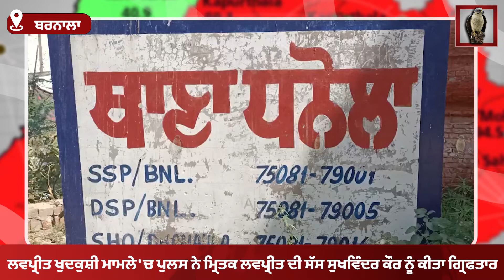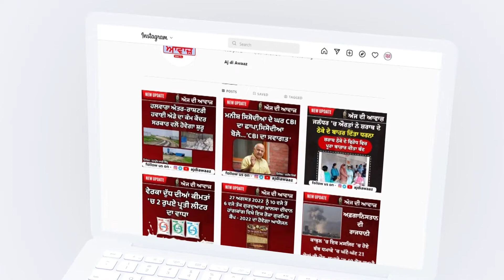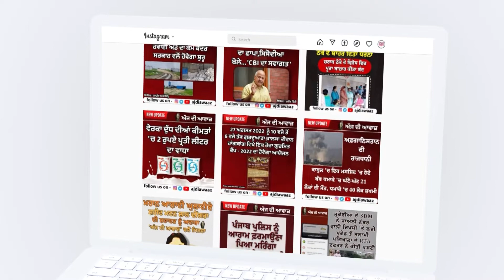ਲਵਪ੍ਰੀਤ ਖੁਦਕੁਸ਼ੀ ਮਾਮਲੇ 'ਚ ਪੁਲਿਸ ਨੇ ਮ੍ਰਿਤਕ ਲਵਪ੍ਰੀਤ ਦੀ ਸੱਸ ਸੁਖਵਿੰਦਰ ਕੌਰ ਨੂੰ ਕੀਤਾ ਗ੍ਰਿਫਤਾਰ